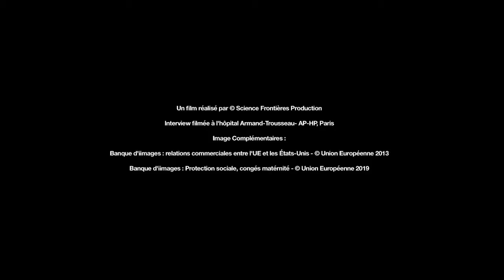Femmes enceintes : attention à l'usage des médicaments...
"Femmes enceintes : attention à l'usage des médicaments..." , par Elisabeth Elefant, membre de l’Académie nationale de médecine.